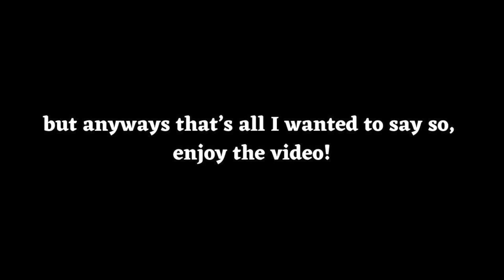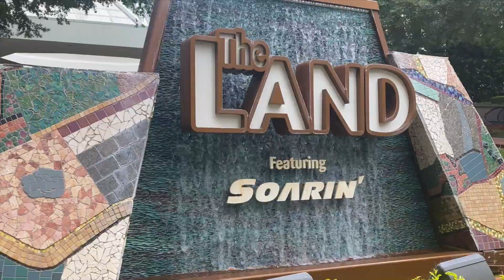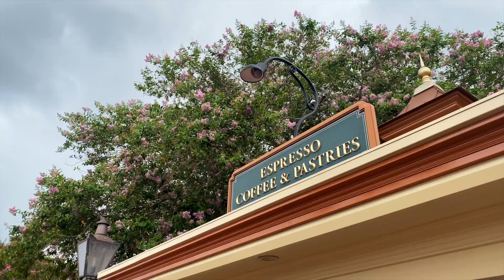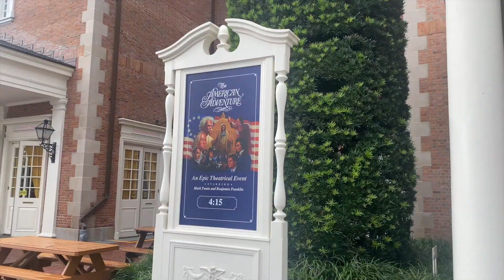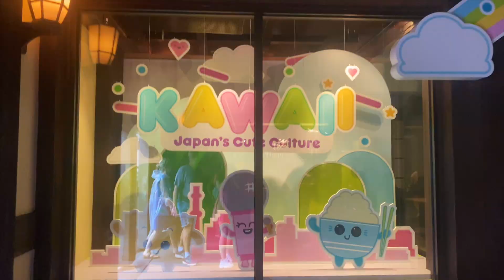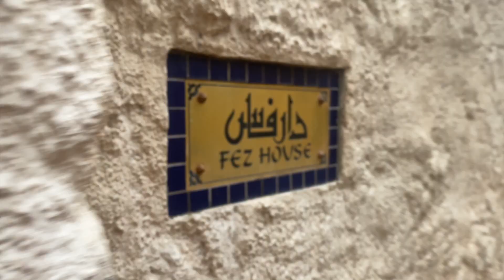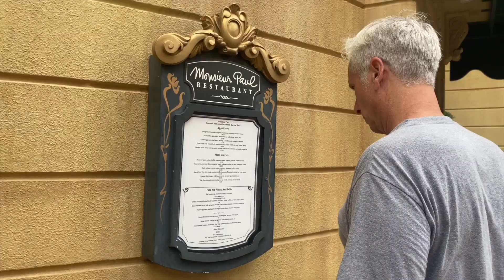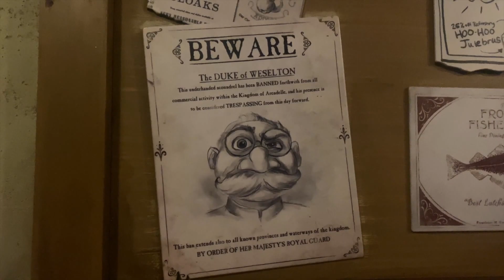A Day at EPCOT!! | Vlog July 2021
Intro - 00:00
Test Track - 02:33
Soarin' - 03:45
Shopping - 05:40
The Seas with Nemo - 04:45
Spaceship Earth - 06:26
Mexico / Norway - 08:17
China - 09:02
Germany - 09:58
Italy - 13:11
America - 14:55
Japan - 16:06
Morocco - 18:22
France - 19:48
United Kingdom - 24:10
Canada - 25:25
Frozen Ever After - 27:39
Leaving Epcot - 29:03
We Survived - 32:11